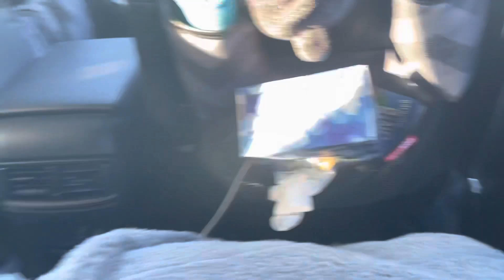How we found out we’re pregnant !!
Hi there! How’s everyone! I hope all of you are safe!

It’s been awhile since our last post but we’re back! And we are sharing to you guys the good news! Baby number 2! I’m currently on my 2nd trimester and I can definitely say this pregnancy is very different from my previous one.

Join us with this new journey and be part of our growing family ❤️ ❤️ ❤️! ! Hope you’ll enjoy watching the video!